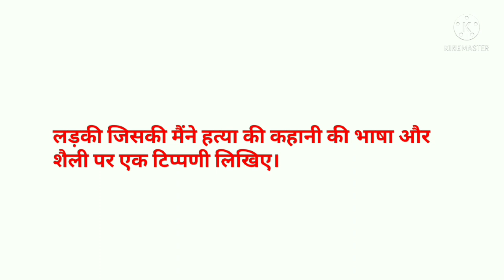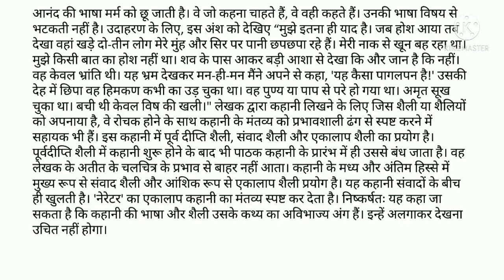MHD 12 l लड़की जिसकी मैंने हत्या की विश्लेषण/मूल्यांकन l bhartiya kahani l ldki jiski maine htya ki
Hi